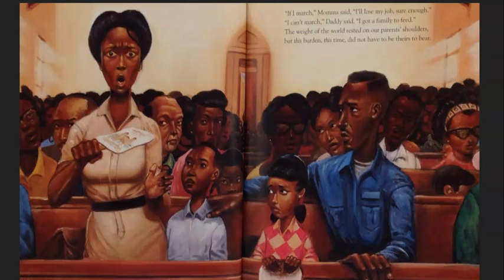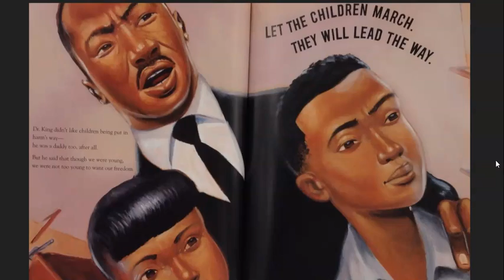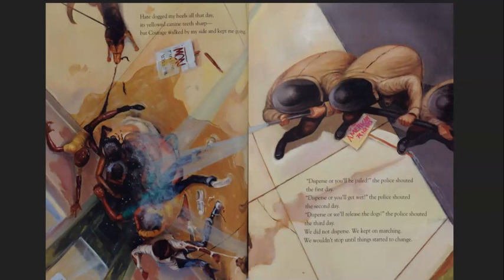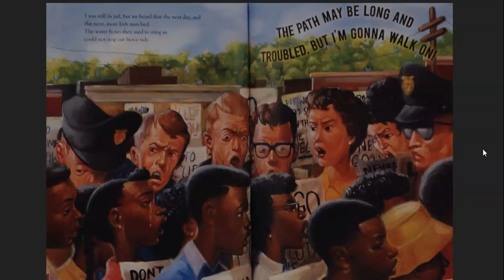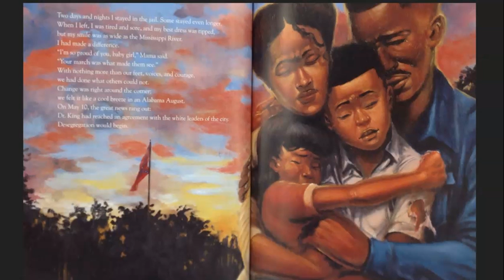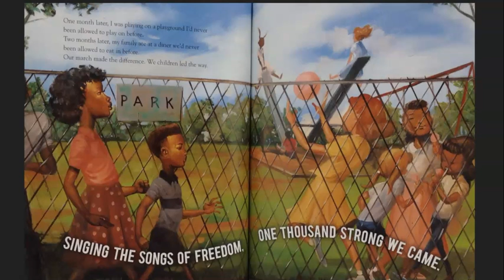Let the Children March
Mrs. Holley-Hall reads aloud the book Let the Children March  by Monica Clark-Robinson.